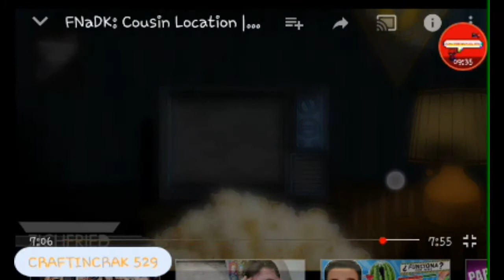Trailer Five nights at cartoon's network+Five Nights at Discovery Kid's Cousin Location